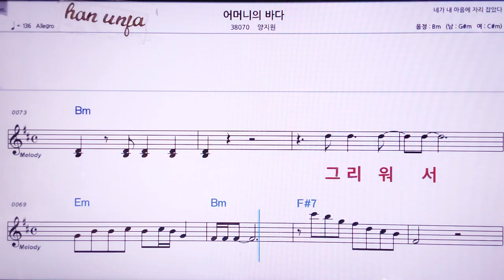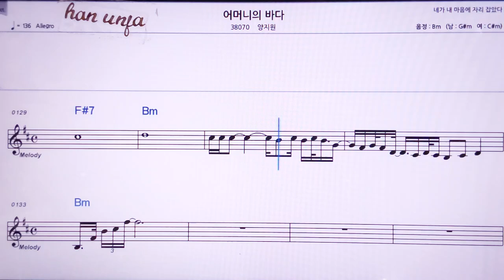💖어머니의 바다/양지원 👍MR,노래방, 악보, 코드,Karaoke With Sheet Music